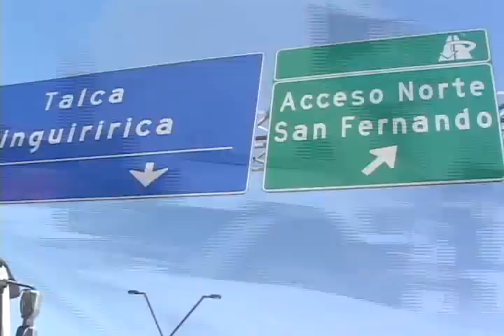Profesores de San Fernando se tomaron Ruta 5 Sur